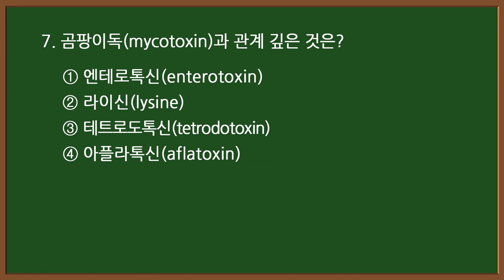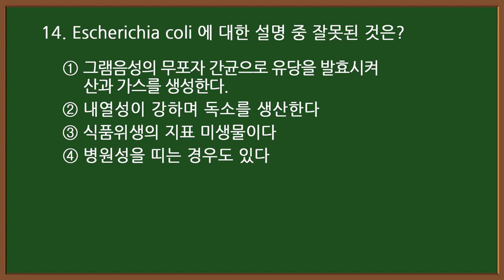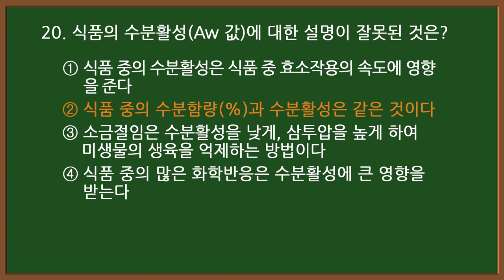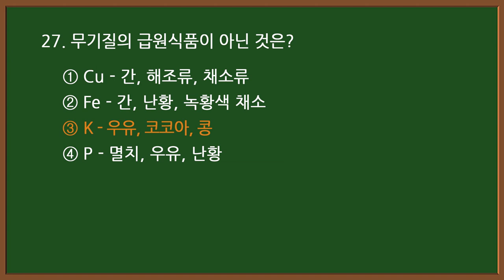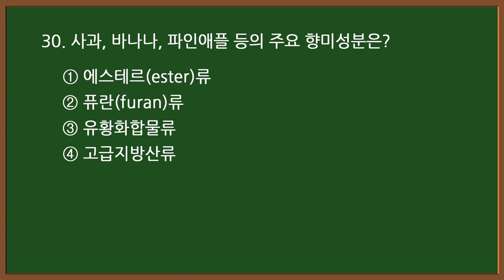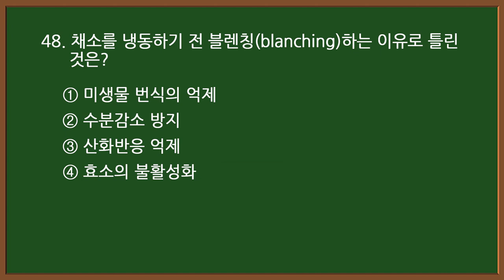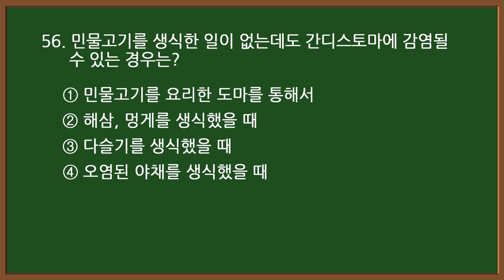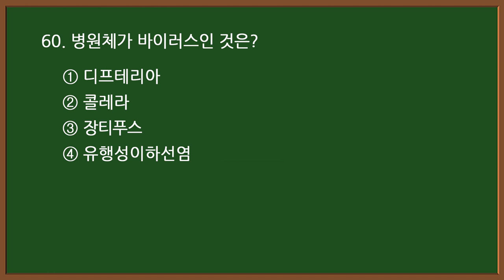#4 [한식조리기능사] 🥘 필기 기출문제 60문항